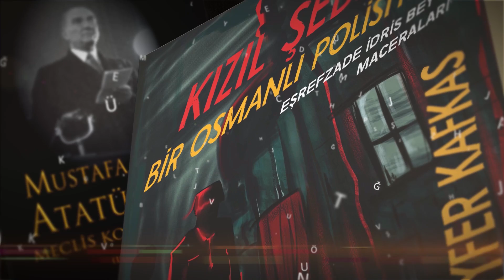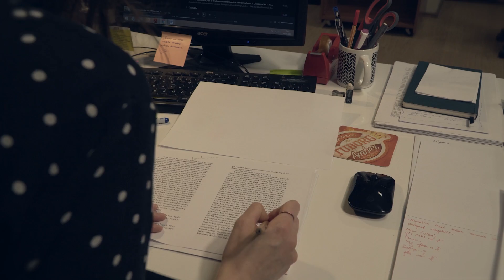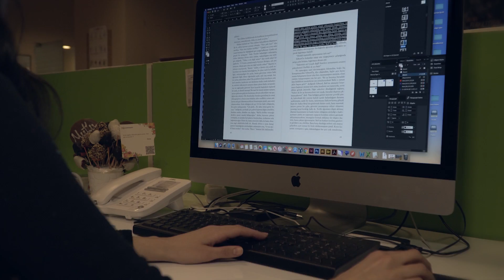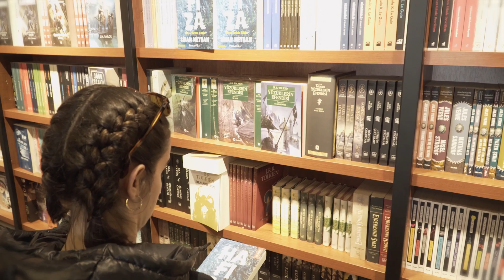KEREM'İN KİTAPLARI • Kitabın Yolculuğu • StayHome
➤Kitabın Yolculuğu

Diyelim ki aklınıza parlak bir fikir geldi. İlla bir fikir olmasına da gerek yok. Mesela belirli bir konuda bilgi ve tecrübelerinizi de aktarmak istiyor olabilirsiniz. Ya da sadece yazmak...
Oturdunuz bir bilgisayarın başına, başladınız yazmaya... 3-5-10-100 sayfa derken bir de bakmışsınız bir eser ortaya çıkmış. Sonrasında sadece yazmış olmak size yetmedi, bu eseri başka insanlarla da paylaşmak istiyorsunuz, ne yapacaksınız?
Bir eser nasıl bir kitap haline gelip raflardaki yerleri almaya hazır hale geliyor, bu programda bunu sizin için değerlendirdik.
İyi seyirler.

Desteklerinden dolayı İnkılap Yayınevi'ne teşekkür ederiz.

🎧 Müzikler / Musics